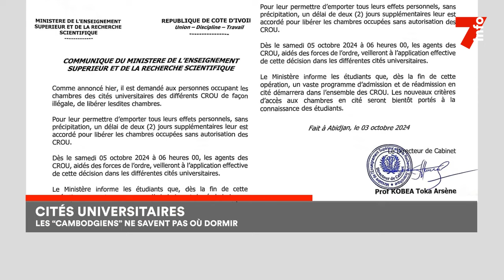Cités universitaires : cité "CAMBODGIENS" ne savent pas où dormir